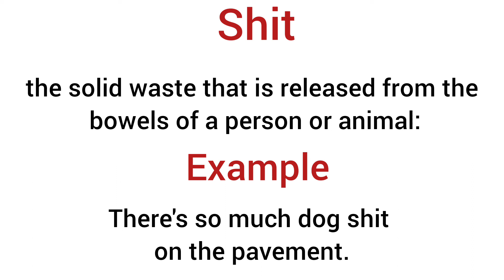Shit meaning in hindi/ shit ka matlab kya hota hai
explanation of shit
description of shit
daily word meaning
vocabulary